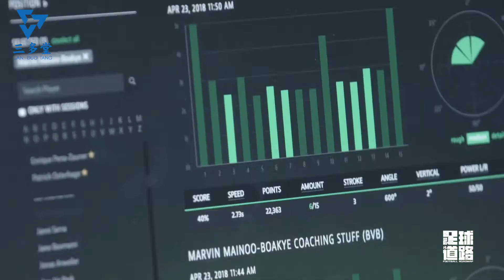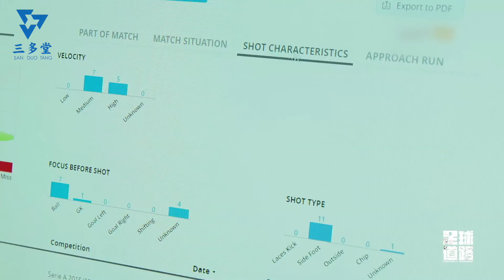黑科技，德国人在足球上也进行“德国制造”，每个动作都分析得彻彻底底